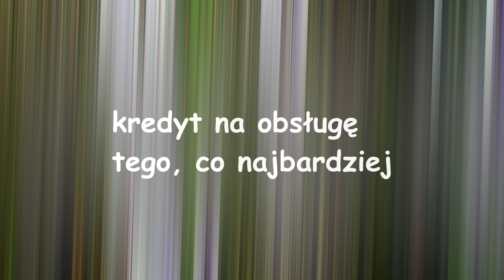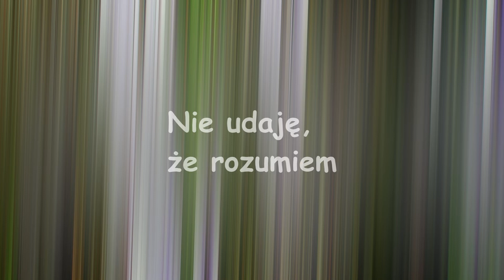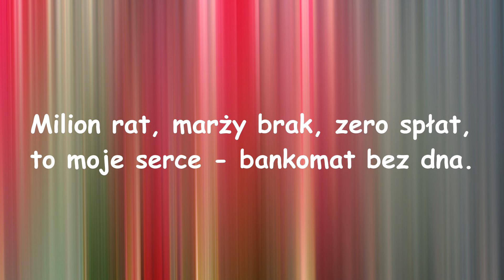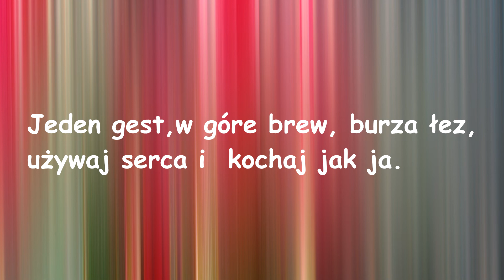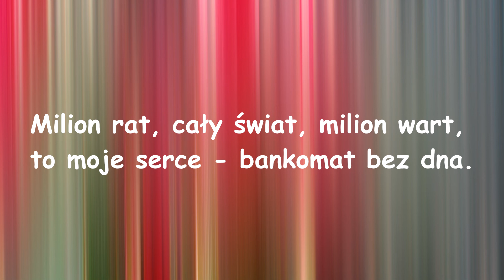JANUSZ SZROM - "Milion rat" (z tekstem)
Muzyka z nowej płyty Janusza Szroma zatytułowanej INACZEJ.
Premiera piosenki "Milion rat".

Muz: Jerzy Jarosław Dobrzyński
Słowa: Tomasz Wachnowski
Na gitarze basowej zagrał Tomasz Grabowy